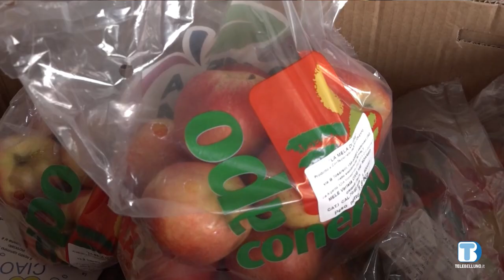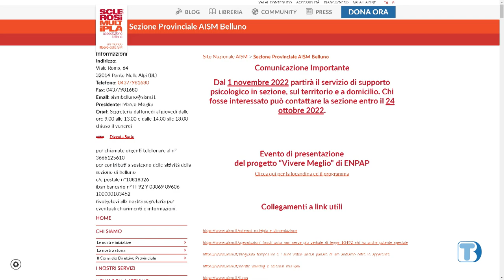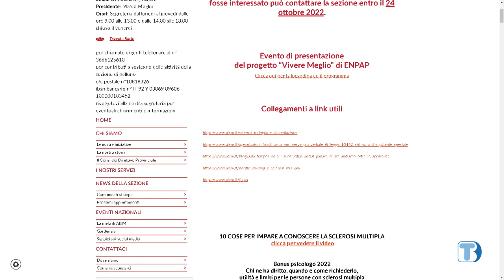Insieme Oltre il 2000 - AISM - 25/10/2022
Ospiti della puntata Marco Moglia, presidente AISM Belluno  e Gloria Pocchiesa, volontaria AISM Belluno